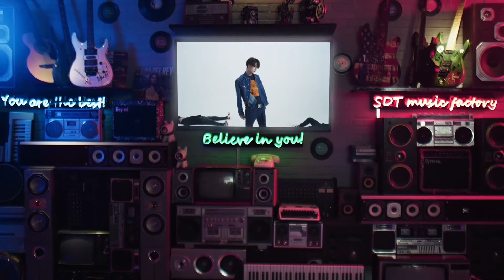[HD] 171223 UNIQ Wang Yibo - "Just Dance" MV